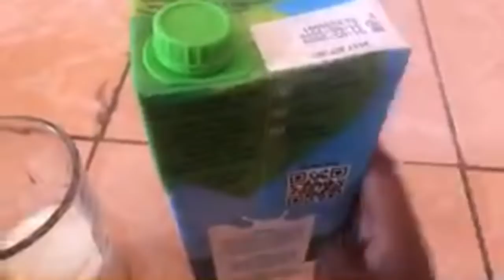Tumia maziwa kama umepigwa nuksi au mambo yako hayaendi vizuri🙈🙈🙈🙈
Karibu video ya urembo

Karibuni sana kwa urembo wa ngozi
Group letu nimuhimu sana hata kama umepungua na cream

Jinsi ya kutengeneza scrub na kila kitu katika maisha

Camera:iPhone
Editing  :iMovie and filmGo